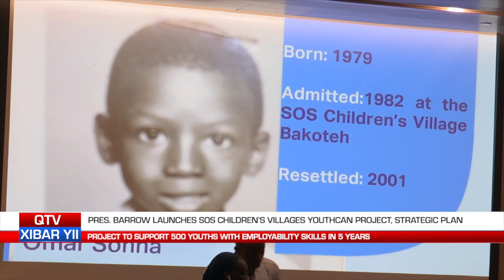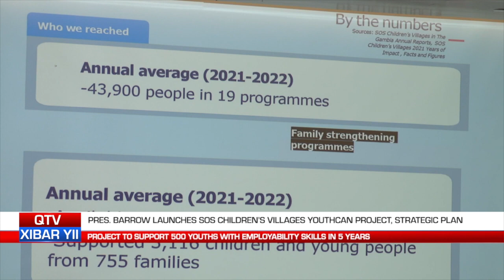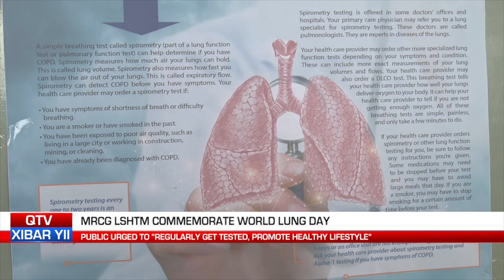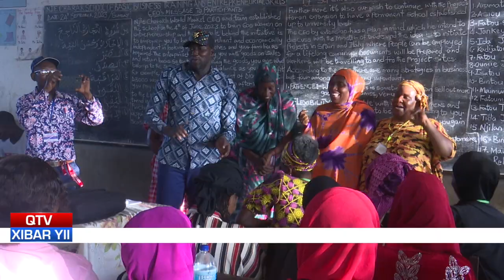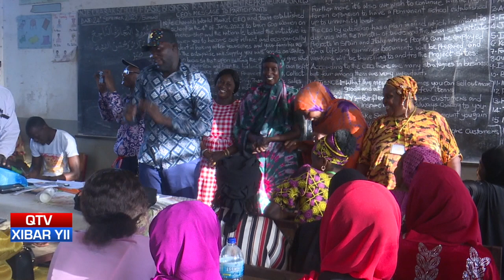QTV NEWS IN MANDINKA 26.09.23